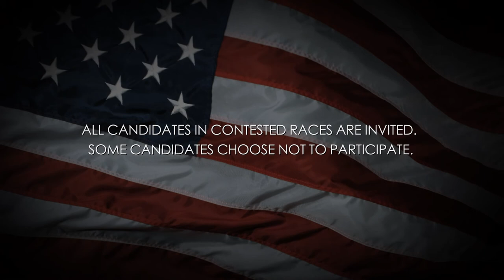Video Voters' Guide: Mitch Greenlick: Oregon House District 33